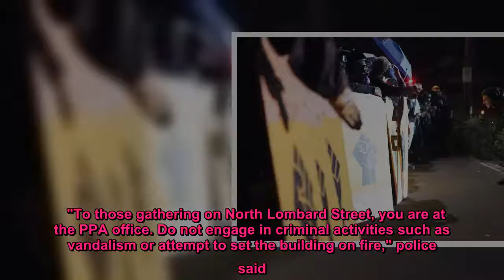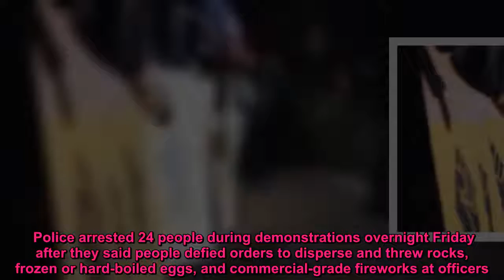Riot again declared in Portland after crowd marches on police union building